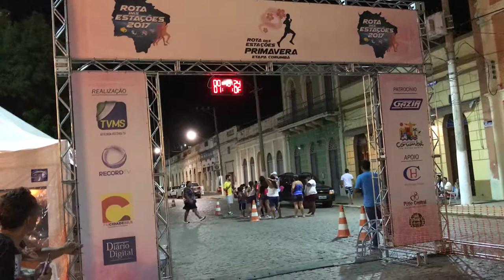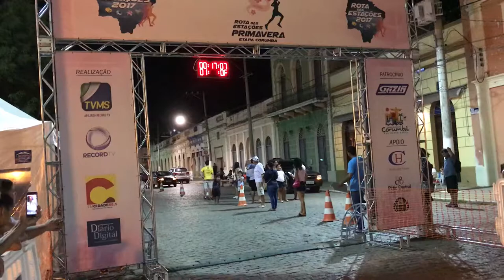Na estrada com Tereré News - Corumbá, Bonito e Ponta Porã